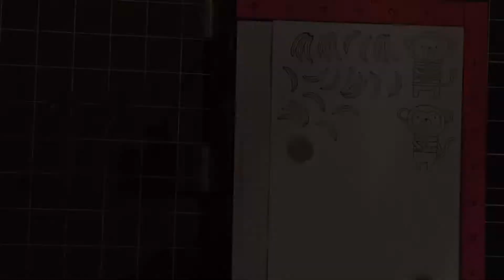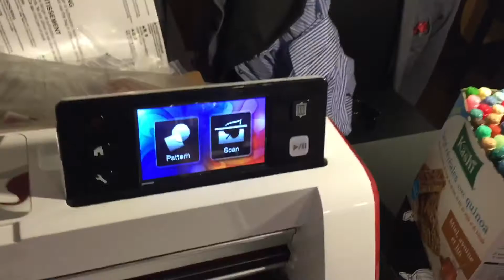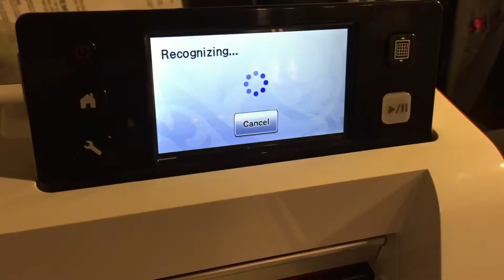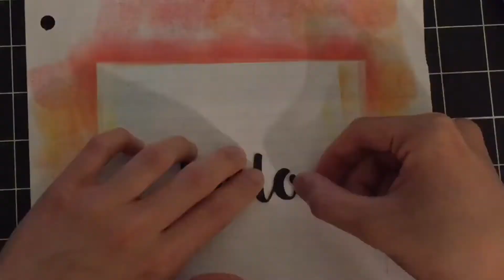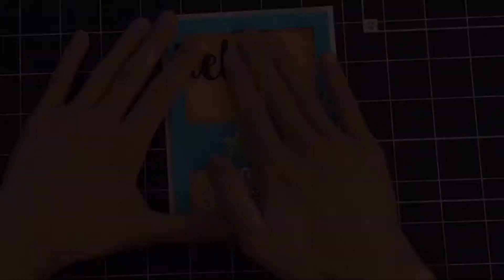MFT Cheeky Monkey Shaker Cards | MFT Sketch Challenge 295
Shaker cards made with MFT's Cheeky Monkey Stamp Set. I made these cards in response to MFT's Sketch Challenge #295. I have a new toy- Brother Scan N Cut that I show in this video!

• Lawn Fawn FRESHLY CUT GRASS Premium Dye Ink Pad Fawndamentals LF863  ——
• Tombow MONO Multi Purpose Liquid Glue, Permanent and Removable Bond, .88 Ounces, Carded (62191)  ——
• Ranger .5 Oz. MINI MULTI MEDIUM MATTE Glue Adhesive Paint INK41511  ——